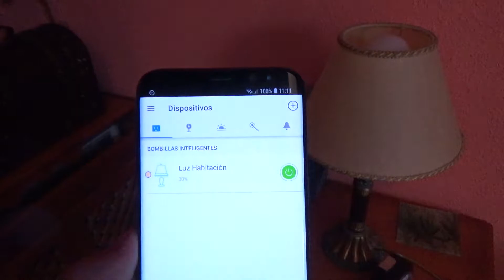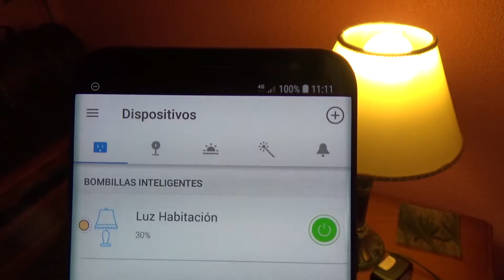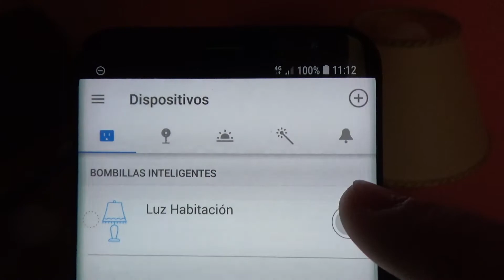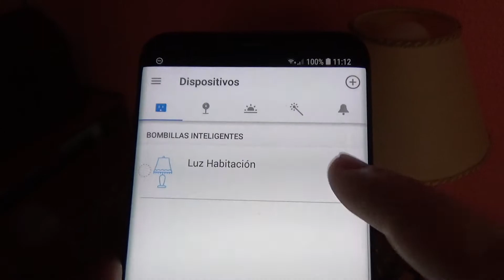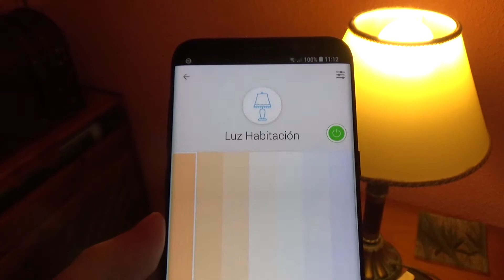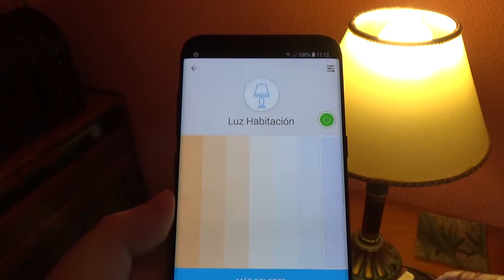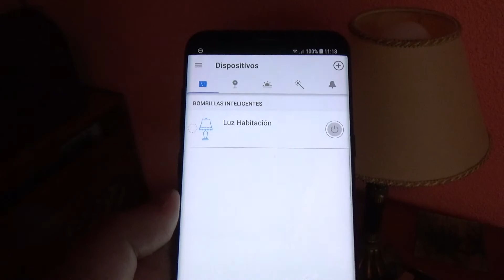TP Link LB120 Prueba funcionamiento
Esta bombilla inteligente de TP-Link se conecta por Wi-Fi a nuestro router o AP principal, y se gestiona de manera local o remota con la app TP-Link Kasa para dispositivos móviles.

Descubre cómo funciona con la aplicación y cómo el envío de los comandos es instantáneo a la bombilla inteligente